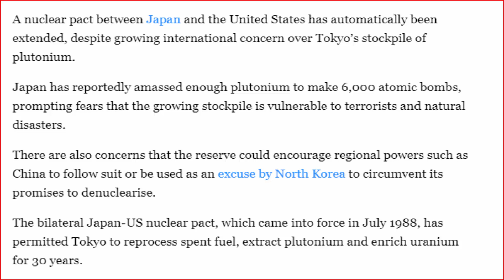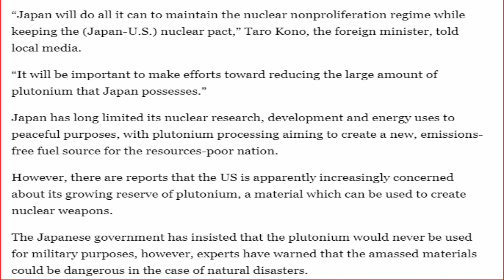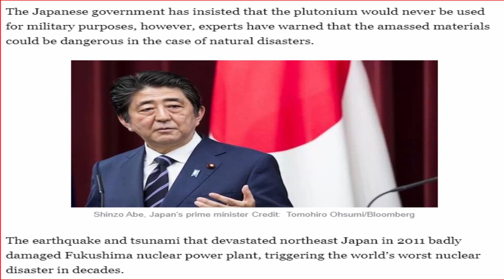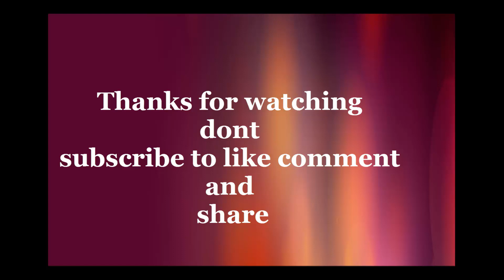US Japan nuclear pact extended despite concern over Tokyo’s plutonium stockpile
ٹوکیو کے پلاٹونیم اسٹاک پر تشویش کے باوجود امریکہ اور جاپان کے جوہری معاہدے میں اضافہ ہوا
東京のプルトニウム備蓄に対する懸念にもかかわらず、日米核協定延長

टोक्यो के प्लूटोनियम स्टॉकपाइल पर चिंता के बावजूद यूएस-जापान परमाणु समझौता बढ़ाया गया

尽管人们对东京的钚库存感到担忧，但美日核协议仍在扩大

জাপানের পারমাণবিক চুক্তিটি টোকিওর প্লুটোনিয়াম স্টকপাইলের ওপর উদ্বেগ বাড়িয়ে তুলেছে

Der amerikanisch-japanische Nuklearpakt wurde trotz Besorgnis über den Plutoniumvorrat in Tokio verlängert